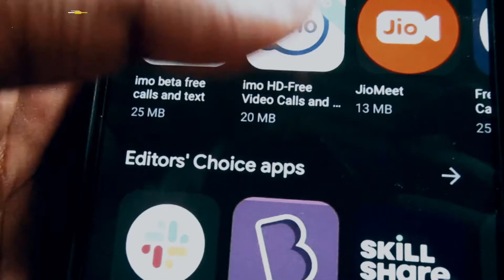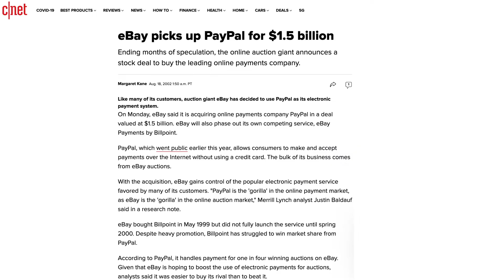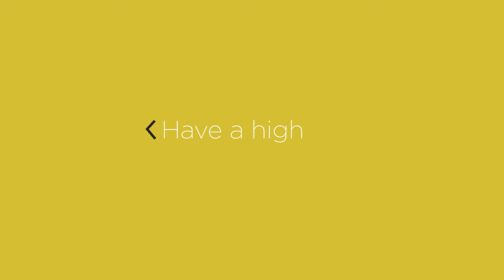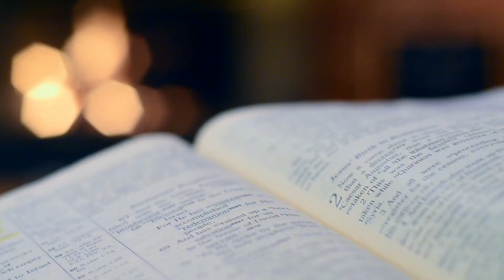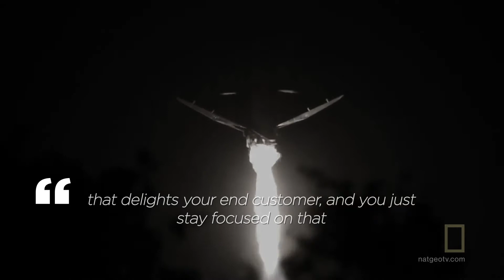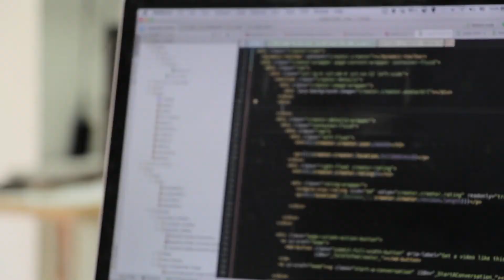If Elon Musk was Starting a Company Today 2021 | Startup Tips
If Elon Musk's was Starting a Company Today 2021 | Startup Tips

Hi, I am Josh! I have been a software developer for 8+ years. I work in ReactJS, NodeJS, MongoDB, and AWS. I started my SaaS startup about 5 years ago. We have made several pivots but right now with the advice I have given you in this video on our way to make this into a million-dollar app.